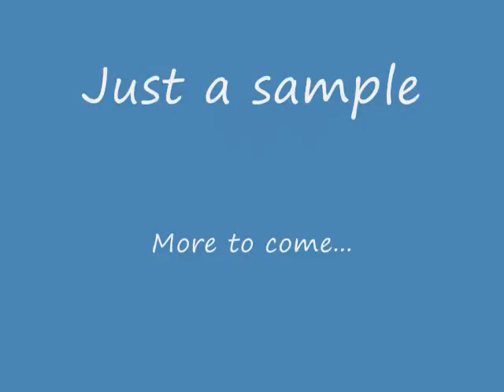Outer Banks with the pets.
Just a few pics of previous trips to the Outer Banks, NC. Yes, I take my pets with me, it's a blast.
Please bear with me as these are my first posts and still figuring out this editing software.